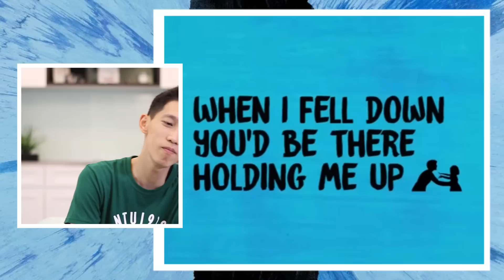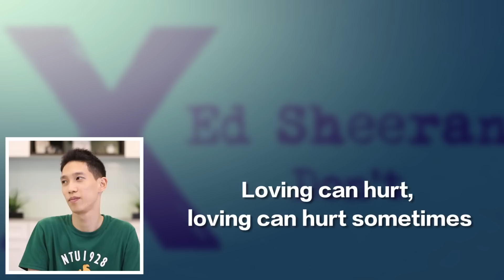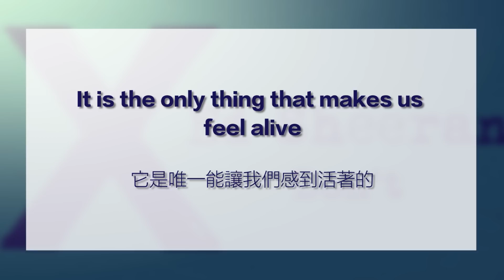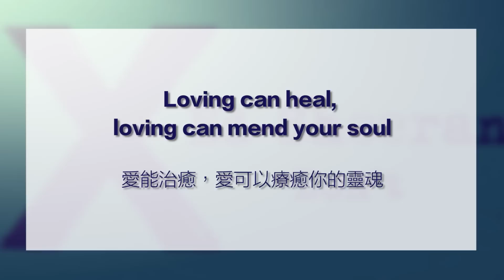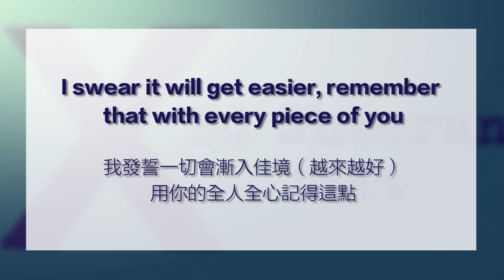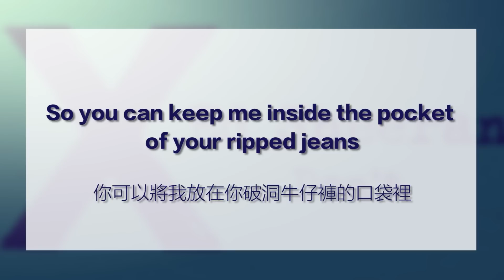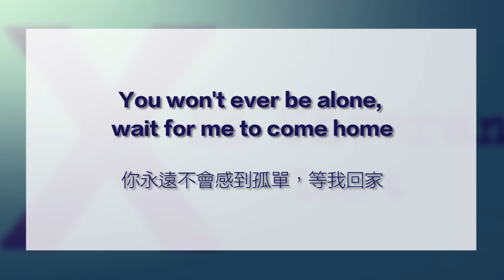【好歌】心酸酸的感覺 紅髮艾德 Ed Sheeran - Photograph【CC字幕】｜好歌學英文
精選好歌！一邊唱一邊學英文吧！